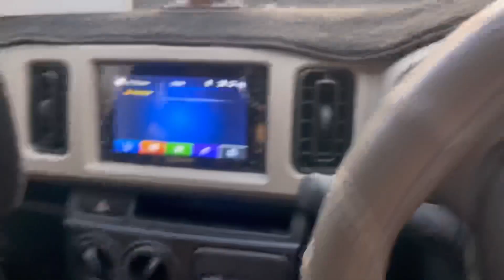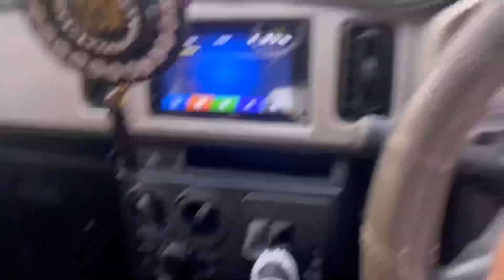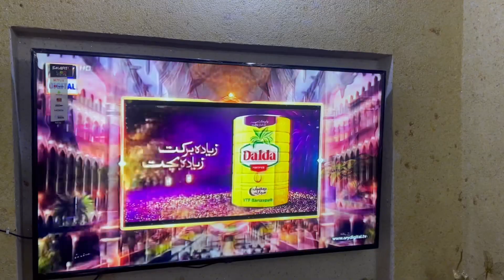first aftari |mk rockstar |vlog#10